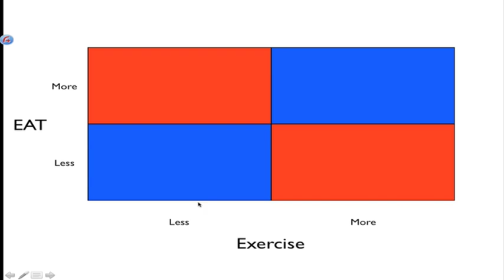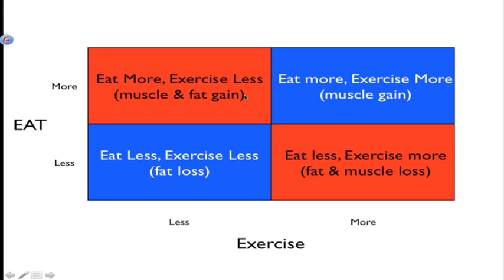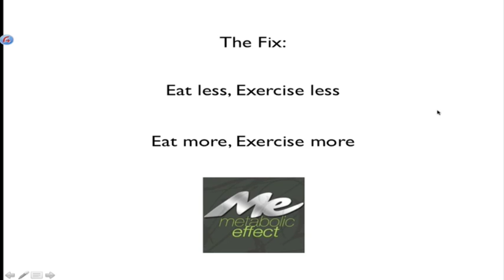starvation mode (Part 2): How to Beat Weight Loss Resistance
Many call it starvation mode. It is one of the most well established phenomena in all of weight loss research & it causes weight regain. The technical term is adaptive thermogenesis.

It has been shown that between 80 and 95% of dieters regain their lost weight. It has also been shown that two thirds of these "weight re-gainers" actually end up fatter after the diet than before they started.

But why? Why does this compensatory weight re-gain happen? And, is there anything you can do about it?

The Law of Metabolic Compensation

The calorie zealots want you to believe your body is a rudimentary calculator that only engages in adding and subtracting. Eat too many calories and/or use too little, and you gain weight. Add in more food and subtract out any exercise, and you will gain weight.

These calorie counting fanatics are either unaware, or don't want you to know about what we call the law of metabolic compensation. This law dictates that your metabolism is not like a calculator at all but more like a thermostat or see-saw.

You eat less and exercise more to burn calories, and your body compensates by making you more hungry while at the same time decreasing the amount of calories you burn at rest (resting energy expenditure or REE).

This is no small thing. This metabolic compensatory effect is undisputed in research on weight loss and means the harder you push on one end of your metabolism, the harder and more forcibly it will push back in the other direction.

To find out what to do about it check out this in-depth blog on the science and fix